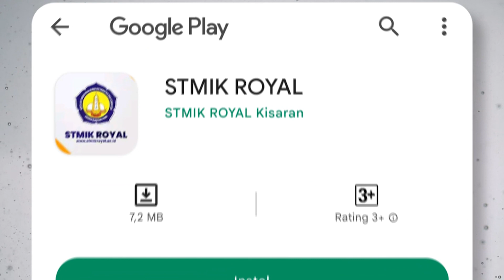STMIKRoyalNews : Pelantikan BEM Dan Penghargaan Kepada Mahasiswa Berprestasi STMIK Royal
Hai
Pelantikan Badan Eksekutif Mahasiswa (BEM) Periode 2022/2023 telah dilaksanakan bersamaan dengan penyerahan penghargaan kepada mahasiswa berprestasi.

Mau tahu cerita lainnya ?